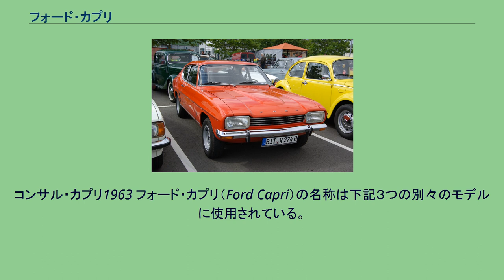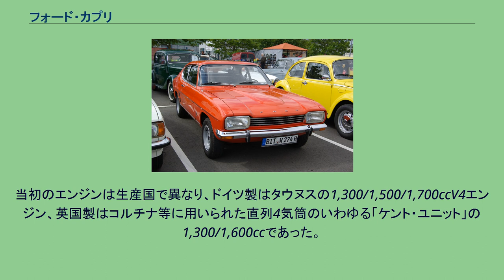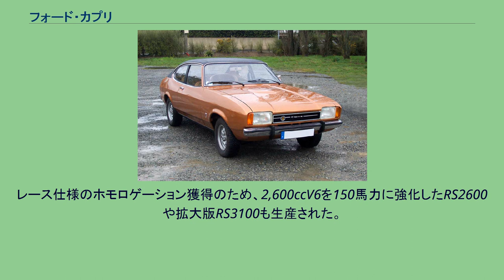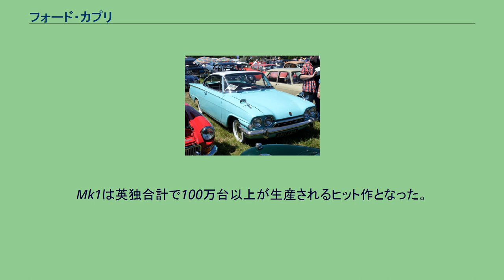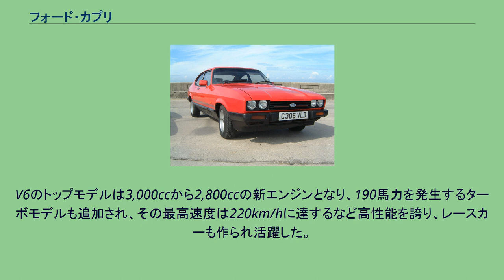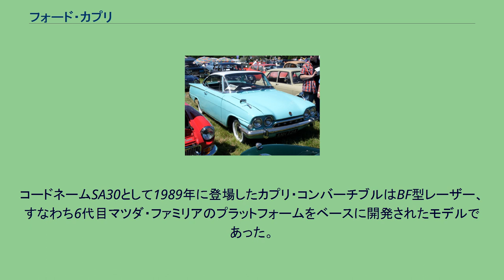フォード・カプリ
コンサル・カプリ1963 フォード・カプリ（Ford Capri）の名称は下記３つの別々のモデルに使用されている。
1969年1月、アメリカで大ヒットとなっていたフォード・マスタングの成功をヨーロッパで再現しようと、前年発売したフォード・エスコートに次ぐ英独フォード共通モデルとして登場した。
ロングノーズ、ショートデッキ、セミファストバックのプロポーションは、リアフェンダーのプレスラインやU型のクオーターウインドーの処理が個性的で、一目でカプリとわかるデザインを持っており、特に後者は1986年の最終型まで踏襲された。
アメリカのマスタング同様、豊富なエンジンと内外装トリムレベルを組み合わせられるワイドセレクションを採用し、幅広いユーザー層を吸収した。
なお、カプリの前身は1961年から1964年まで、フォード・コンサル・クラシック315のクーペ版として生産された「コンサル・カプリ」であるが、商業的には失敗作であった。
初代モデル。
機構的には既存フォード各車からの流用が多い。
当初のエンジンは生産国で異なり、ドイツ製はタウヌスの1,300/1,500/1,700ccV4エンジン、英国製はコルチナ等に用いられた直列4気筒のいわゆる「ケント・ユニット」の1,300/1,600ccであった。
上級モデルは当初ドイツ製V6・2,000ccであったが1969年末には125馬力の2300GTがドイツで、V6・3,000cc138馬力の3000GTが英国でそれぞれ追加された。
1970年に始まった対米輸出車は「フェデラル・カプリ」と呼ばれ、丸型ヘッドライトや大型バンパーが特徴で、フォード・ピント用の直4・2,000ccか英国製1,600ccが搭載された。
Mk1カプリはスポーツイメージを高めるためモータースポーツにも活発に参戦、ラリーに参戦した他、1971年のスパ・フランコルシャン24時間耐久レースに優勝した他、ツーリングカーレースでBMW・3.0CSLと活発なバトルを展開した。
レース仕様のホモロゲーション獲得のため、2,600ccV6を150馬力に強化したRS2600や拡大版RS3100も生産された。
Mk1は英独合計で100万台以上が生産されるヒット作となった。
当時の日本にもディーラーの近鉄モータース・ニューエンパイヤモーター等から主に英国製の1600GTや2000GTが多数輸入され、1970年代初頭には最多販売の英国車となったほどで、その後の日本製スポーティーカーのデザインにも大きな影響を与えた。
カプリは1974年2月にモデルチェンジされ、「カプリll」となった。
分離されていた搭乗室と荷室を単房として3ドアに改めると同時にサイズがやや拡大された。
機構的にはMk1をほぼ踏襲したが、エンジンは英独共通化され、エスコートと同じ直4・1,300/1,600ccやピント用2,000ccが用いられるようになった。
カプリllは513,500台が生産され、日本にもフォード自動車（日本）を輸入元として2000GTが販売されたが、この頃には日本製スポーティーカーも進歩しており、初代ほど成功しなかった。
1978年にマイナーチェンジを受け、再び単に「カプリ」と呼ばれるようになる。
（ヨーロッパでは一般にMk3として区別される）丸型4灯式ヘッドライトと大きなエアダムスカートが特徴であったが、機構的にはllとほとんど変化はなかった。
V6のトップモデルは3,000ccから2,800ccの新エンジンとなり、190馬力を発生するターボモデルも追加され、その最高速度は220km/hに達するなど高性能を誇り、レースカーも作られ活躍した。
レース用車両 Zakspeed Ford Capri Turbo 1984年11月以降は英国専売モデルとなり（1976年以降は全てのカプリがドイツで生産されていたにもかかわらず）、根強い愛好者向けに「Capri 280 Brooklands」などの限定モデルが販売された。
1986年12月19日に最後のカプリがラインオフした時の累計生産台数は1,886,647台であった。
コードネームSA30として1989年に登場したカプリ・コンバーチブルはBF型レーザー、すなわち6代目マツダ・ファミリアのプラットフォームをベースに開発されたモデルであった。
エクステリアデザインはギア、インテリアデザインはイタルデザインが担当し、アメリカではマーキュリー・カプリとして販売された。